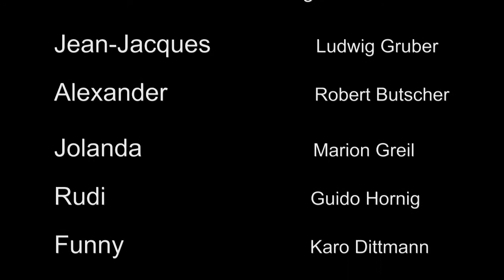Herbstlaub - Trailer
"Herbstlaub - die Wohngemeinschaft für die bessere Lebenshälfte" ist eine Improtheater-Serie, von der bei jeder Aufführung von LUXUS pur Improvisationstheater eine weitere Folge gespielt wird. Das Publikum bestimmte die Handlung mit. Dies ist der Trailer, der auch bei der Show die Figuren vorstellt.